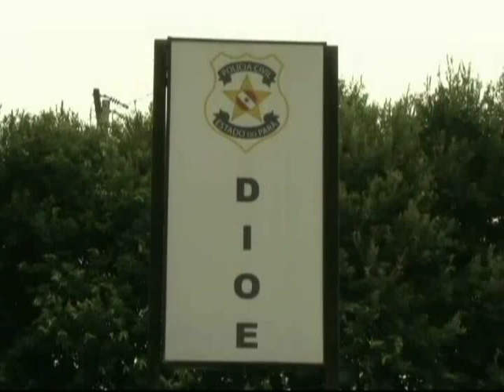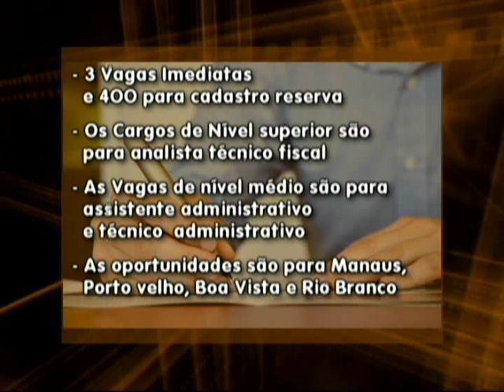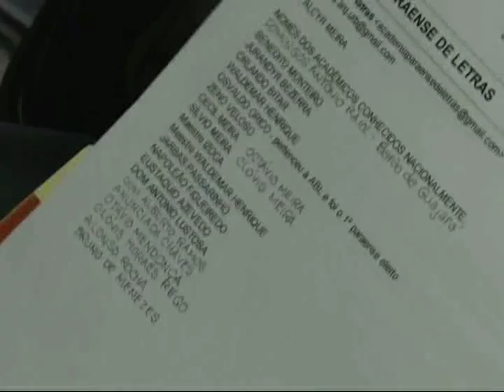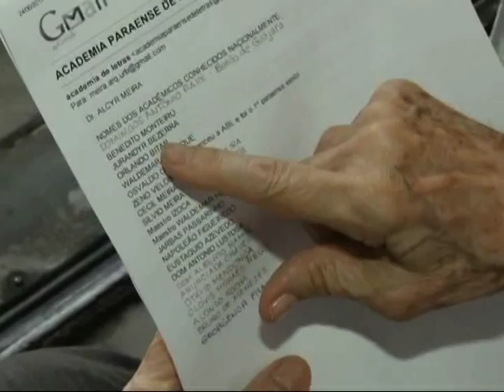Nazaré Notícias - 25/06/2015 (Bloco 4)